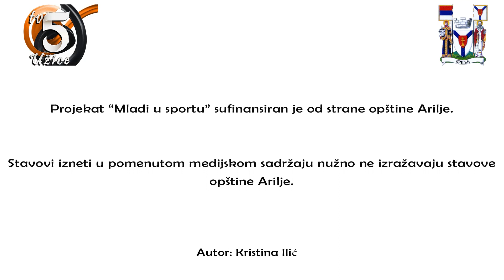TV 5 - Korektivna gimnastika u Arilju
U OŠ „Jezdimir Tripković“ u Latvici osnovan je prvi Regionalni centar za korektivno vežbanje u Srbiji. Cilj ovog centra jeste da se u ranoj fazi prepoznaju i isprave deformiteti kod dece.